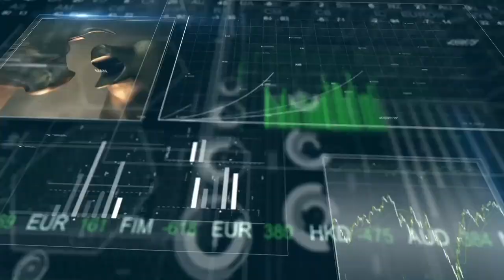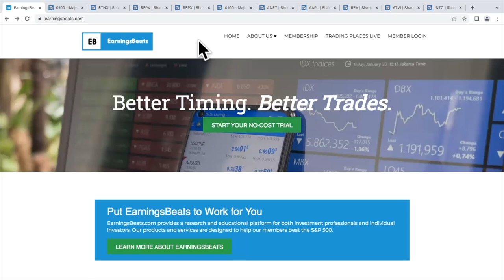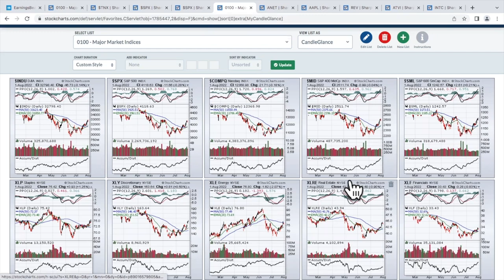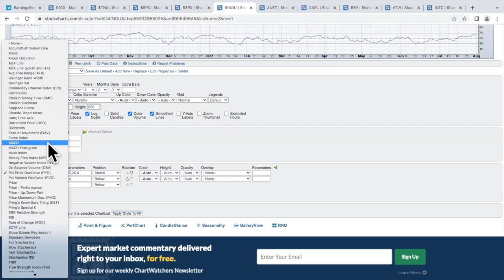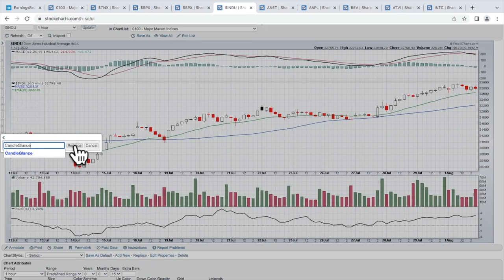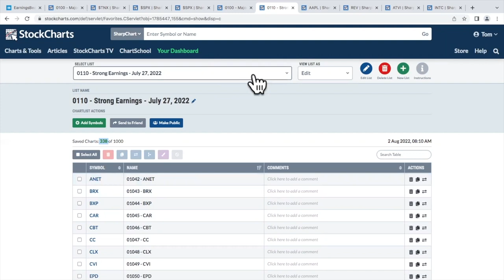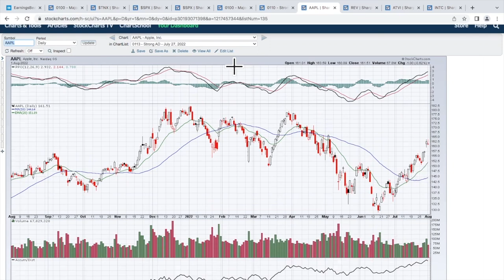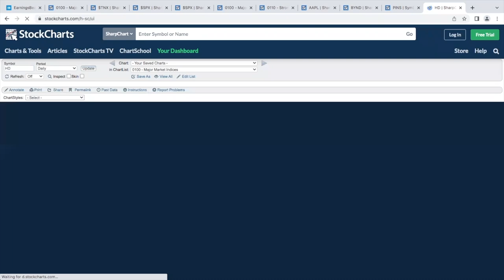Falling Yields Spurring Stocks | Tom Bowley | Trading Places (08.02.22)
Tom discusses the relationship between the bond and stock market, highlighting the recent inverse relationship, which is a bit unusual in the short-term.  He illustrates ways to use the CandleGlance feature at StockCharts.com, and especially how to combine that tip with ChartLists that he organizes.  After a brief look at earnings, Tom wraps the show with his 3 You Must See.

00:00 - Introduction
05:06 - Daily Market Recap
13:57 - Talking Technically
18:30 - StockCharts CandleGlance Tip
23:05 - ChartLists
27:22 - Earnings Spotlight: Activision Blizzard (ATVI), Williams Co (WMB), Devon Energy (DVN)
28:27 - 3 You Must See: Intel (INTC), Walmart (WMT), Home Depot (HD)